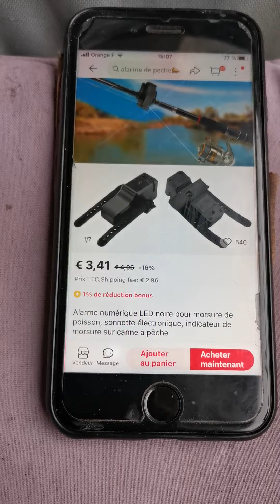PÊCHE avec aliexpress 💋